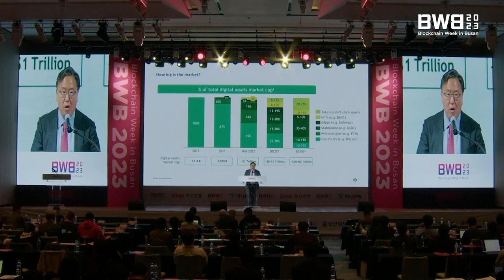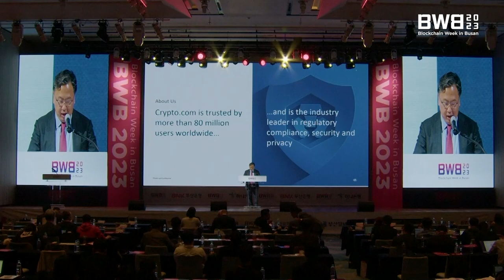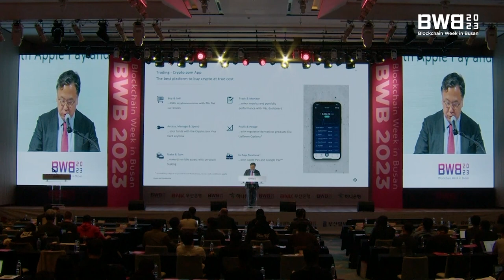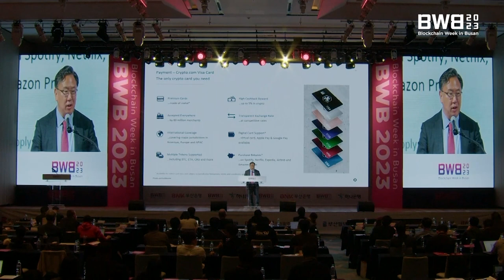BWB 2023 | 블록체인 기반 결제/금융 시스템의 미래